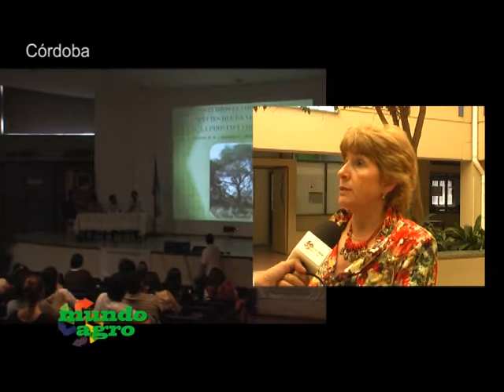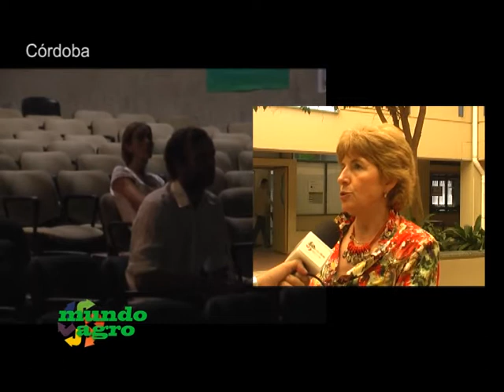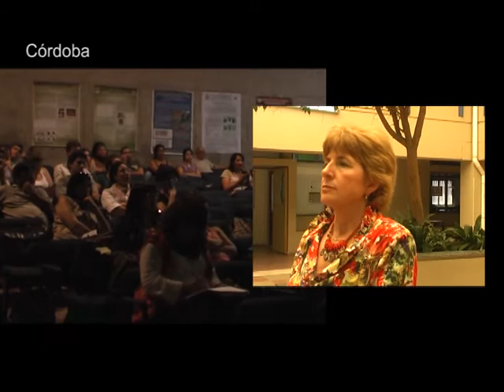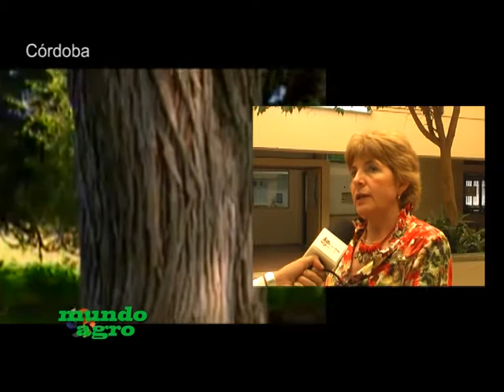MUNDO AGRO SEMBRANDO SATELITAL 01MAR04DIC2012 ALGARROBO DRA VERSINO